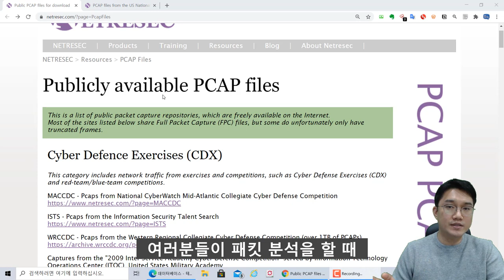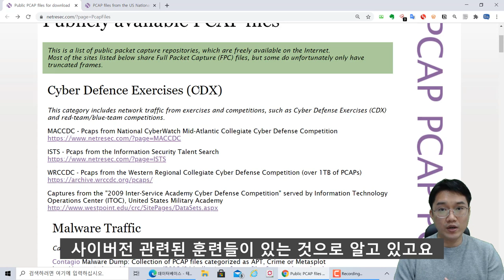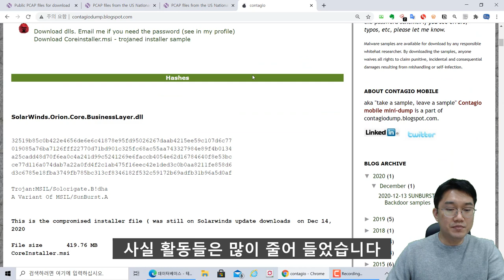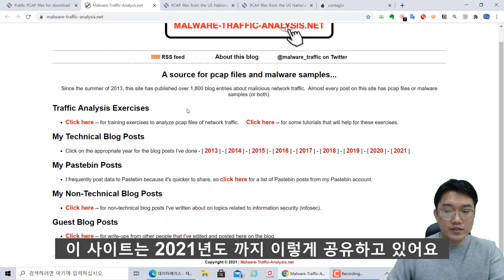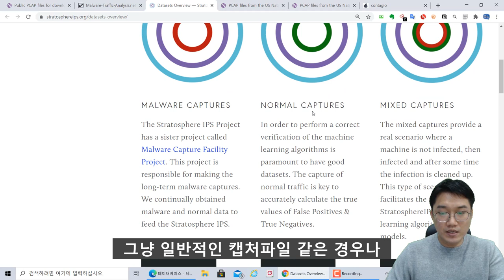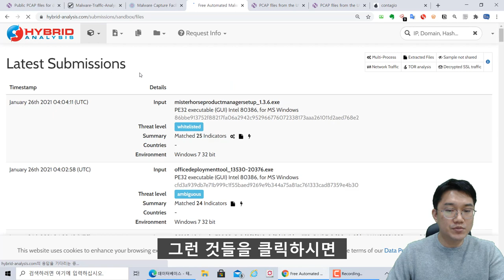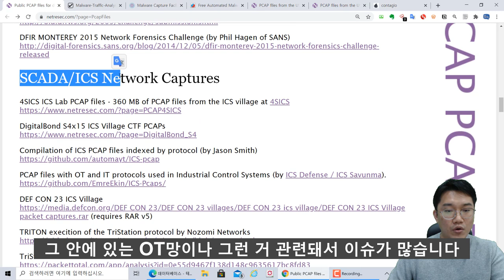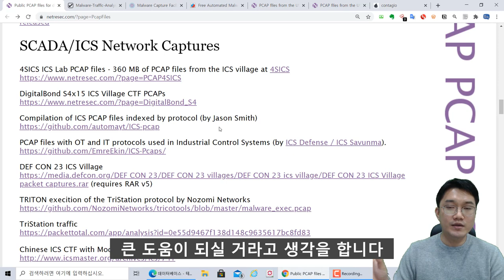네트워크 패킷 분석 연습할 수 있는 공개된 PCAP 파일 소개와 공부 방향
보안프로젝트 ) 에서 제공하는 IT 강의입니다. 이번 주제는 "네트워크 패킷 분석 연습할 수 있는 공개된 PCAP 파일 소개와 공부 방향" 입니다.

모의해킹 침해대응 악성코드 등 모든 IT분야에서 네트워크 패킷 분석은 중요합니다. 실무의 패킷 정보를 얻기는 어렵기 때문에, 공개된 패킷 정보를 이용하여 학습하시면 큰 도움 됩니다.

와이어샤크를 활용한 패킷 분석 강의 모음

영상에 소개된 사이트 주소입니다.